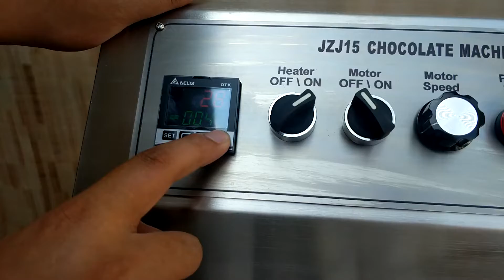How To Operate JZJ8 JZJ15 8KG 15KG Chocolate Bar Melting Tempering Making Moulding Machine